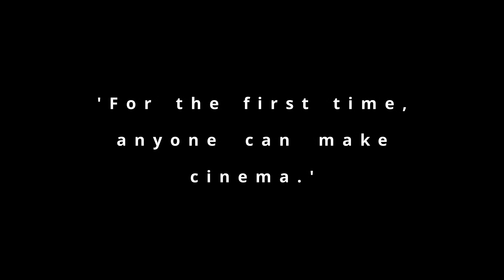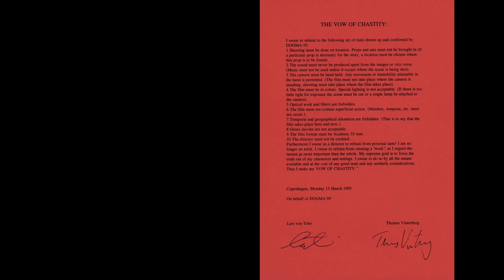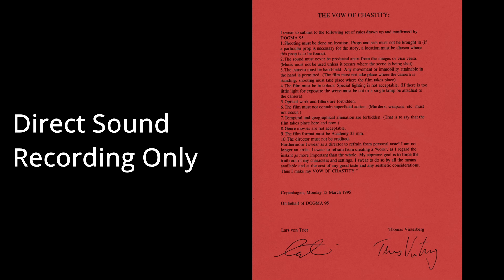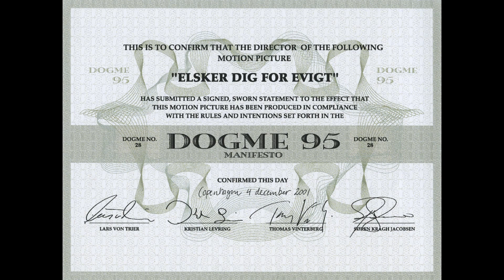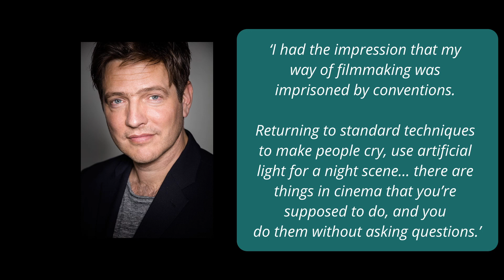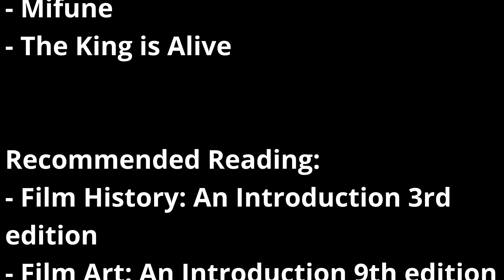Film Ed: What is Dogme 95?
This week I tell you all about Dogme 95

Twitch.tv/The_GrantBurton